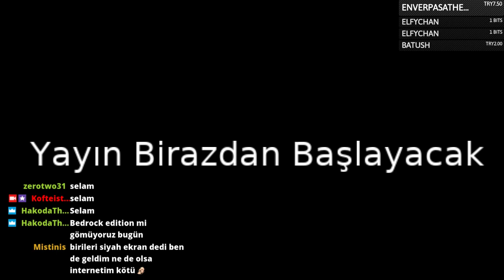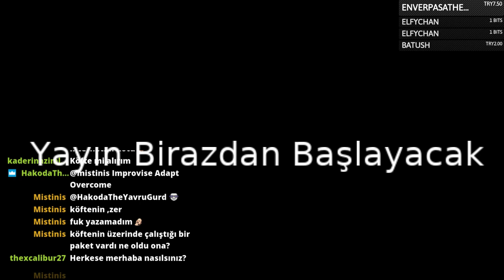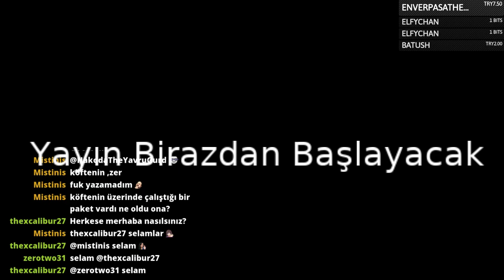1. Geleneksel 1.7.10 Sonrası Sövme Yayını - 23.08.2019 Yayını